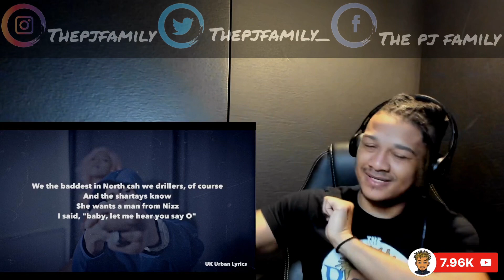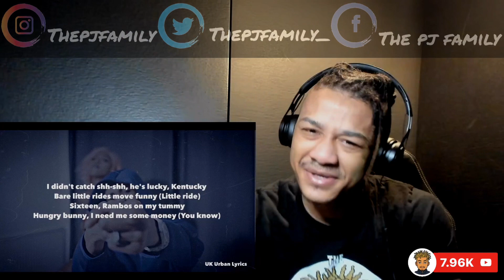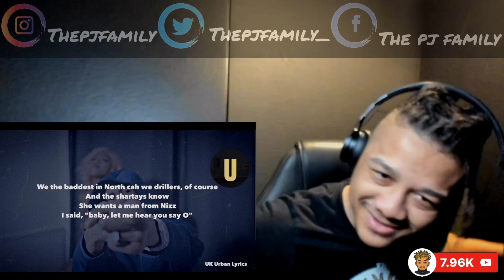AMERICAN REACTS TO BANDOKAY X DOUBLE LZ X ABRA CADABRA - LET MAN KNOW | REACTION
OFB Bandokay X Double Lz X Abra Cadabra - Let Man Know (Lyrics)

JOIN “The PJ Family” by interacting and engaging with the following websites:

Facebook: The PJ Family or @thepjfamily